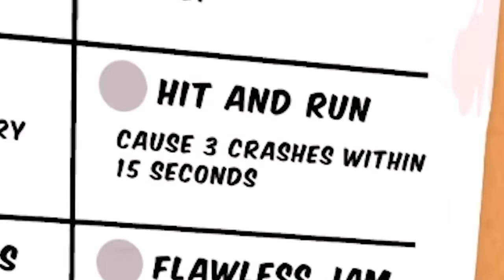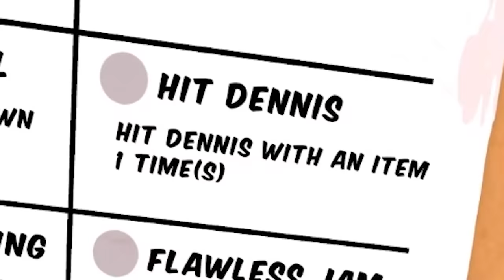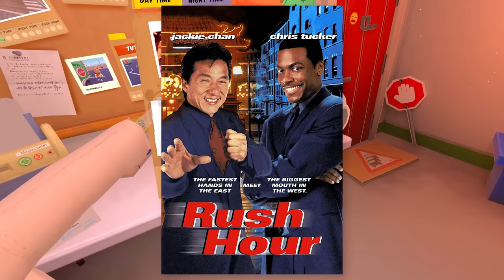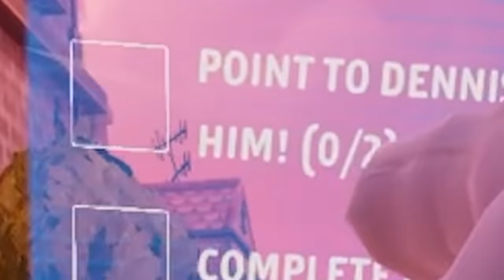I played a game directing traffic and caused chaos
This game is about directing traffic in VR and...it's fantastic. It is much more fun directing cars than getting hit by them :)

Editors:
Kippesoep001
FluffyroxGames